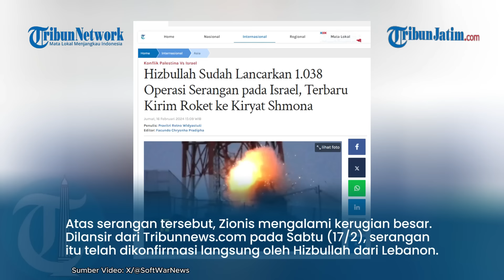UPDATE TERKINI Hari ke-134 Perang Israel-Hamas: Roket hingga Artileri Hantam Pasukan Zionis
VP: Bimayur

TRIBUNJATIM.COM -1. RUDAL HIZBULLAH HANTAM PERALATAN SPIONASE DI BARAK MILITER ISRAEL, IDF DIDUGA ALAMI KERUGIAN BESAR

2. BABAK BARU PERANG DI GAZA! Hizbullah Rilis Ancaman Mematikan

3. DETIK-DETIK KIRYAT SHMONA BAK 'NERAKA' USAI DI HANTAM ROKET HIZBULLAH, ASAP HITAM MEMBUMBUNG TINGGI

4. DETIK-DETIK SNIPER MUJAHIDIN TURUN GUNUNG, BIDIK TENTARA IDF YANG BERADA DI ATAS MENARA TAIBA

5. DETIK-DETIK BRIGADE AL QUDS TEMBAKKAN ARTILERI DAN RUDAL PADA ZIONIS DI KHAN YUNIS